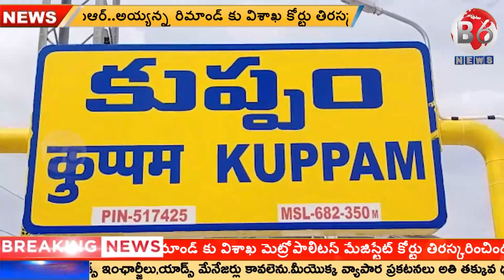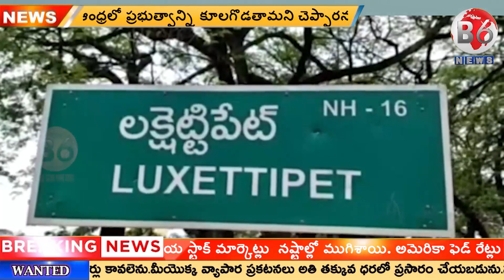NEWS BULLETIN || 04-11-2022 || B6 NEWS